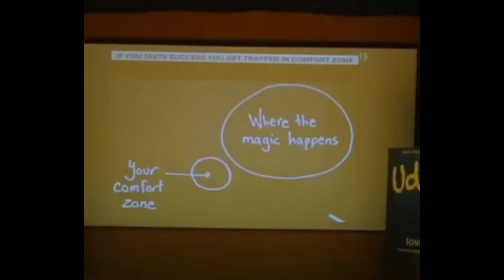स्टूडेंट को देखना जरूरी है 💥 || स्टूडेंट जरूर देखे || Must see student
, yourtitle
motivational shayari
khan sir, khan sir motivational video, khan sir motivational video for students
 student motivational video, khan sir motivation, khan sir ka Motivation, khan sir ka Motivation video

motivarional status
motivational videos by Khan sir
sonu Sharma
attitude status,
trending, motivation videos, new, viral
khansirmotivation/video